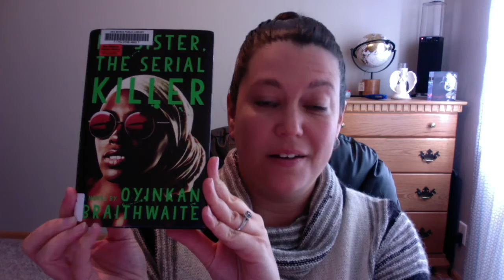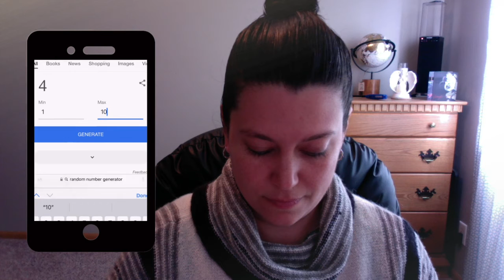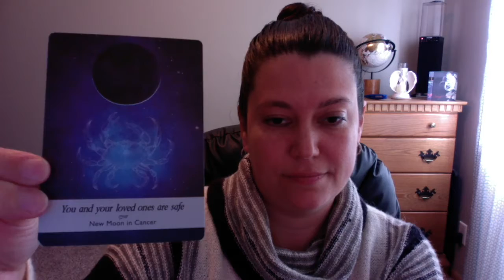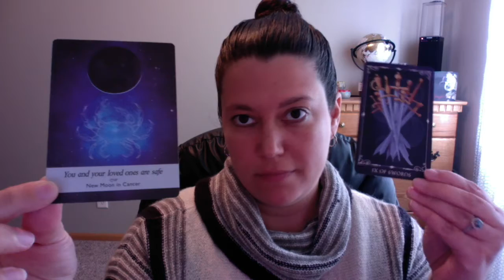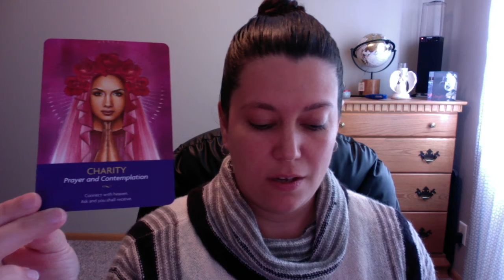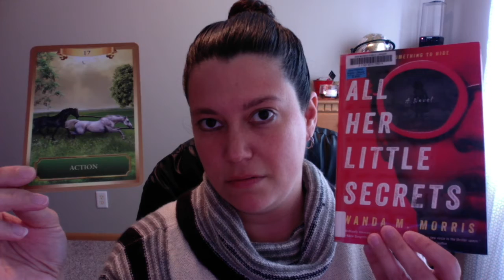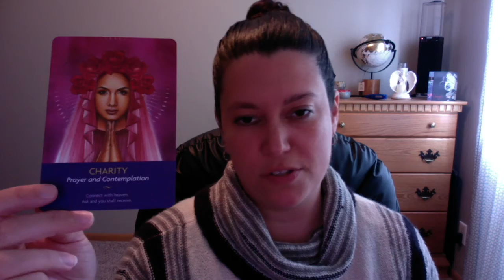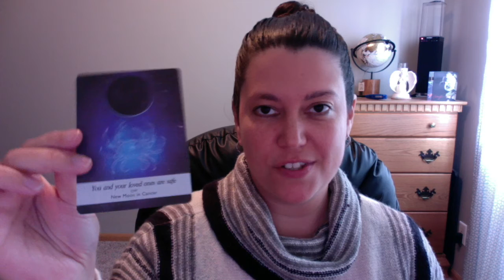Libra Soul - Difficult Shadow Aspects Are Revealing Themselves!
Hello Libra Souls! Today I will be channeling messages from a thriller book just for you, Libra. There is a lot of shadow work being done in the collective right now. And Spirit has some things to say!

Nikki K

Decks Used:

Energy Oracle Cards by Sandra Anne Taylor
Disney Villains Tarot Deck by Insight Editions
Moonology by Yasmin Boland
The Keepers of the Light by Kyle Gray

Books Mentioned:

Razorblade Tears by S.A. Cosby
My Sister the Serial Killer by Oyinkan Braithwaite
All Her Little Secrets by Wanda M. Morris
The Hunting Wives by May Cobb
My Lovely Wife by Samantha Downing
When the Reckoning Comes by LaTanya McQueen

I recently started writing articles on Medium channeling messages through movies, books, and music.

Nikki K